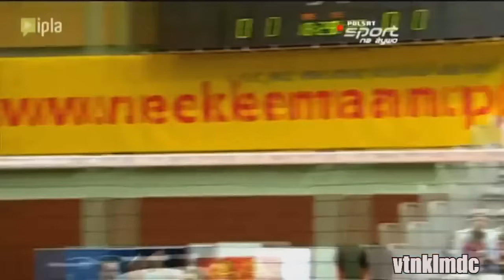Los mejores 20 remates de VolleyBall